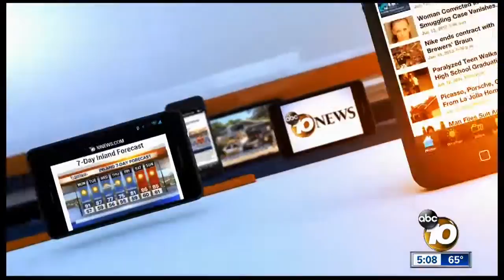Ocean Beach pier closed due to high surf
10News at 5pm Saturday